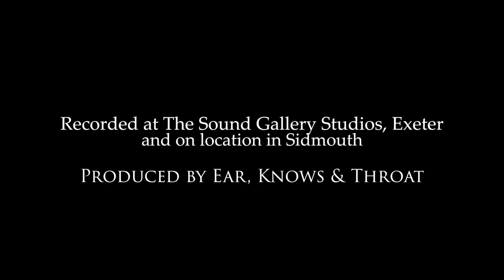Fish out of Water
The Sidmouth life of Stephen Sidney Reynolds
Written by
 Pippa Marriott & David Lloyd

Directed by Pippa Marriott

David Lloyd - Stephen Reynolds
Felix Jones - Harry Paynter
Peter Murphy - Bob Woolley
Val Marchant - Mam/Mrs Woolley
Deborah Robertson - Stephens' mother, and Aunt Ada
Mike Flynn - Stephen’s father
Mark Chapman - Narrator Stephen
Robin Laird - The Vicar
Graham Cumming - Hilaire Belloc
Emma Gray - Joseph Conrad

The Children - Greta, Ruby and Molly

All the cast played other characters and sang in the ensemble chorus.
We were also grateful to be joined by members of the Sidmouth Seafest Choir.

Fish out of Water was recorded at Sound Gallery Studios in Exeter, and on location in Sidmouth.
The radio play was produced by Ear, Knows and Throat.
First broadcast on Phonic FM, Sid Valley Radio and Three Valleys Radio on May 16th 2020.

Our thanks to the Sid Vale Association for funding support and Sidmouth Coastal Community Hub CIC.
Photograph of Stephen Reynolds (on the right) courtesy of Sidmouth Museum.